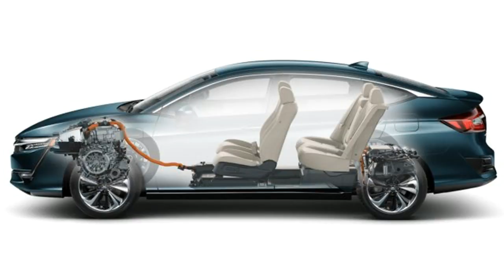2018 Honda Clarity Plug In Hybrid Review - It's what's on the inside that counts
By creating an entire platform dedicated to clean cars, the Clarity trio is a step toward Honda's target of electrified vehicles making up two-thirds of its global sales by 2030. Of those three Clarity cars — the Electric, Fuel Cell, and Plug-In Hybrid — the PHEV is going to be the volume model, shipping to all 50 states. With that in mind, we headed out to California's wine country to test Honda's successor to the Accord Plug-In Hybrid on the hilly roads surrounding Napa Valley.